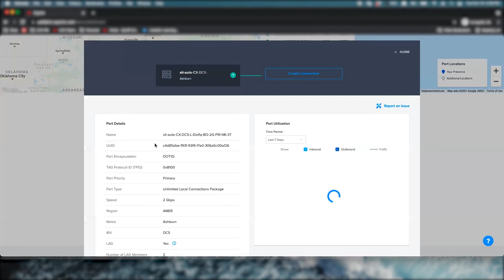Dashboard in Equinix Fabric 2021.4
You can find additional resources on Product Documentation and Product Readiness.

Learn about the Fabric Dashboard in Equinix Fabric 2021.4.